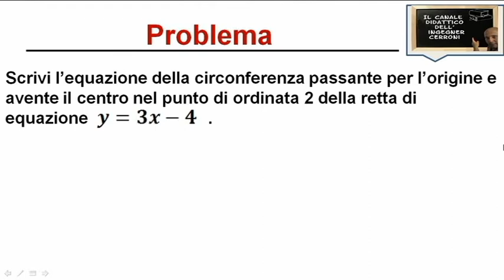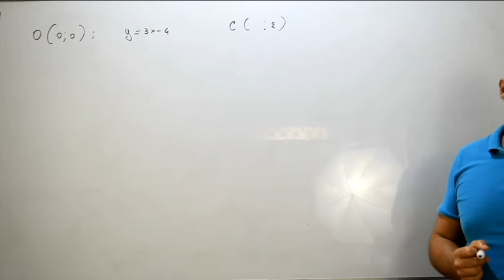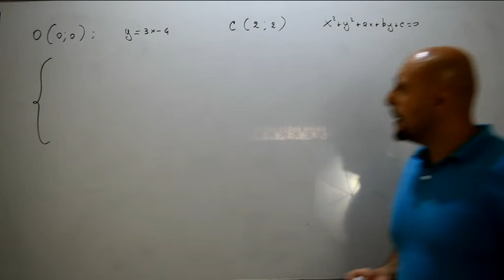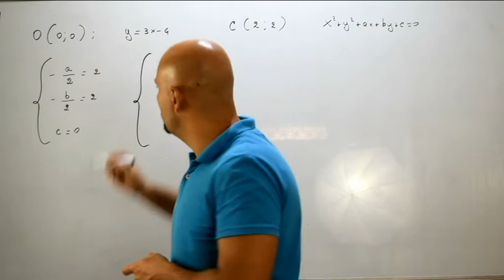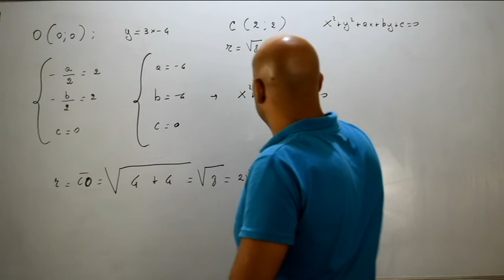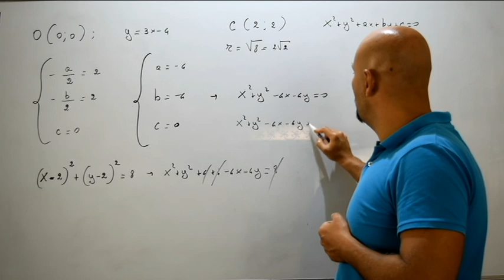Equazione di una circonferenza noto il centro e un punto esercizi ( 91 )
In questo video viene risolto un problema riguardante la determinazione dell'equazione di una circonferenza note determinate informazioni e in questo caso noto il centro e il passaggio per un punto tratto dal testo degli autori Bergamini - Trifone- Barozzi .